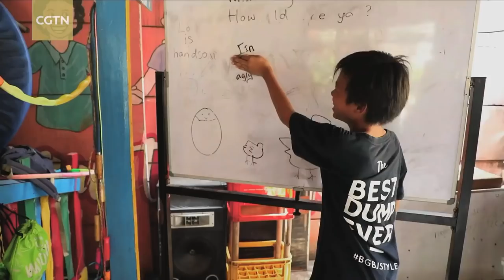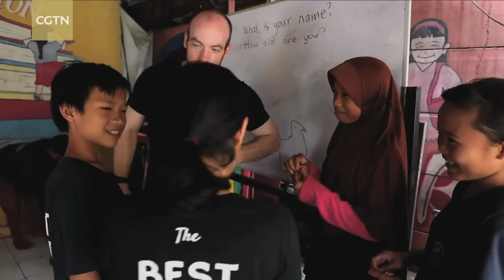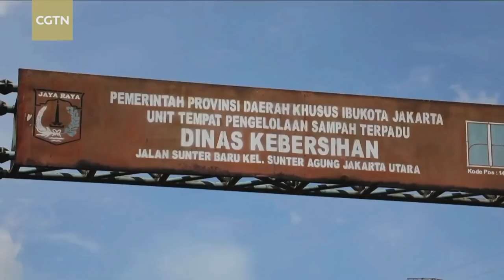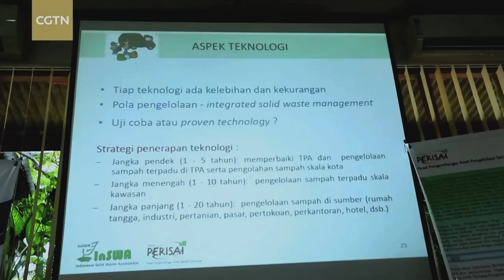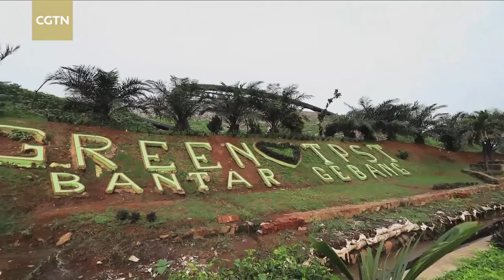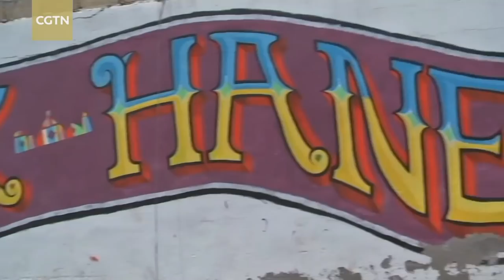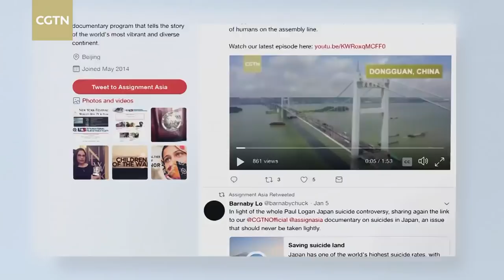Assignment Asia Episode 104: Overcoming Adversities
Overcoming adversities is one of the biggest hurdles faced by humanity. Some are a result of modernization, while others are manmade such as wars or human-induced calamities. In this episode of Assignment Asia, we focus on Indonesia’s growing mountains of waste and a circus school for Syrian refugees in Turkey to see how we can cope with difficulty.